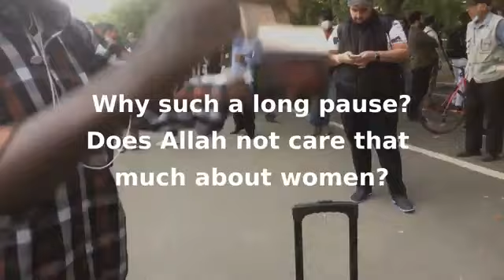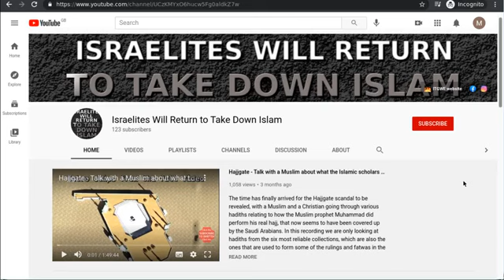Do Muslim men have to love their wives Muslim women will not like